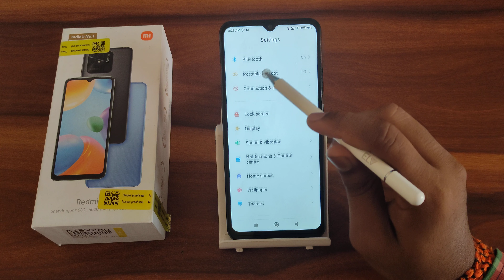How to off silent mode In Redmi 10, silent mode off kaise karen